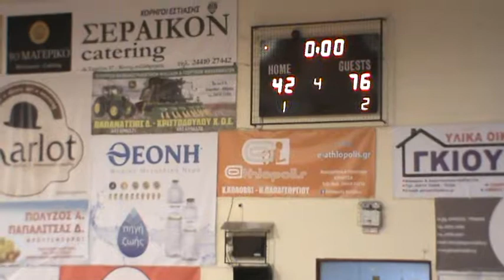Rookies - Sugars 42-76 Μέρος Γ